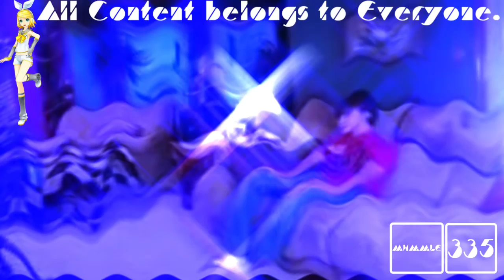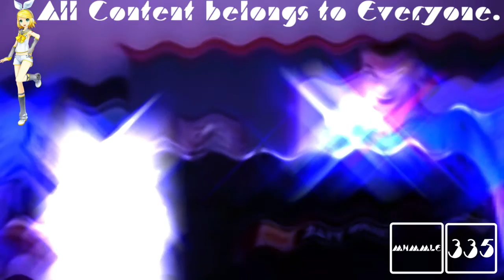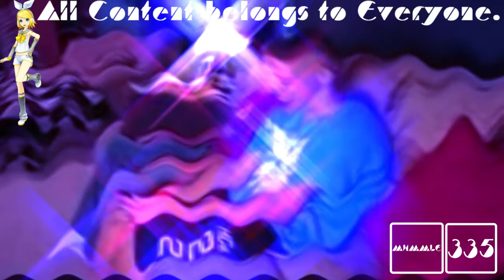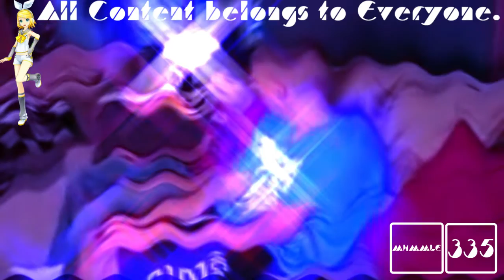(REQUESTED) Greatest Freakout Ever FAQ in Blue-Violet Wave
Requested by: TheCandyMTAVME762LogoMaker582, TheNickleVariantAndroidVideoMaker367 / TNVAVM367 and TheObjectNailyLogoSquadEditing723 / MNLE438 HD